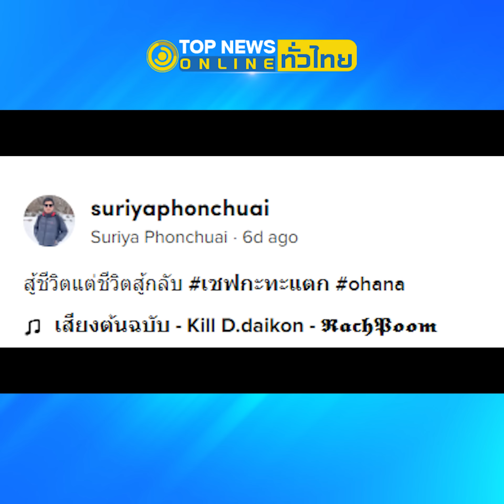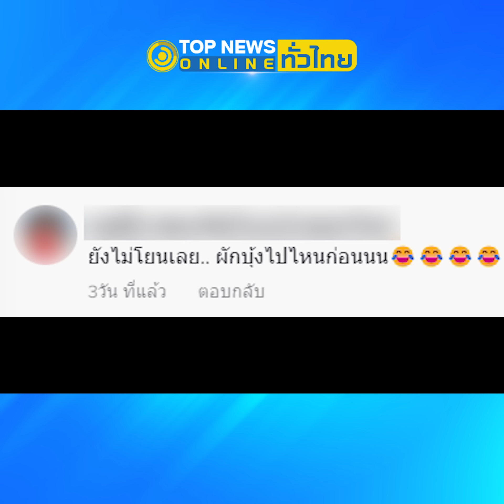ไวรัล 3 ล้าน หนุ่มโชว์ผัดผักบุ้งไฟแดง ตอนจบพีคมาก| TopNewsทั่วไทย | TOP NEWS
หนุ่มโชว์ทำเมนูผักบุ้งไฟแดง ดูแล้วลีลาไม่ธรรมดา ตอนจบพีคสุด จนเป็นไวรัล 3 ล้าน